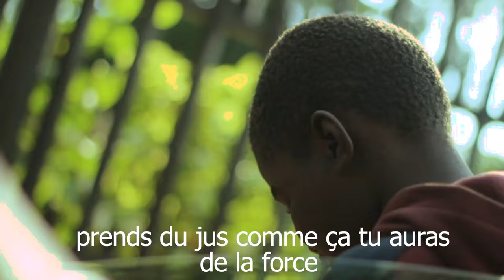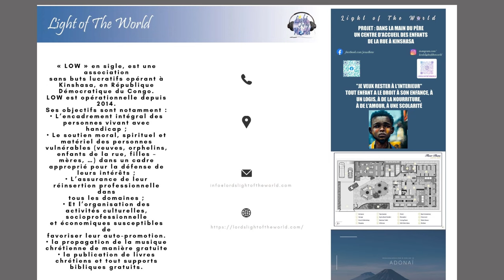Reportage sur les enfants de la rue à Kinshasa 2024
Voici le reportage tant attendu sur les enfants de la rue.

Mishlei (Proverbes) 31 (BYM)
9. Ouvre ta bouche, juge avec justice, plaide la cause du pauvre et de l'indigent.

Que le Seigneur visite chacun et continue à aider ses enfants.

Amen
Maranatha

Voici le lien pour soutenir cette œuvre en faveur des enfants